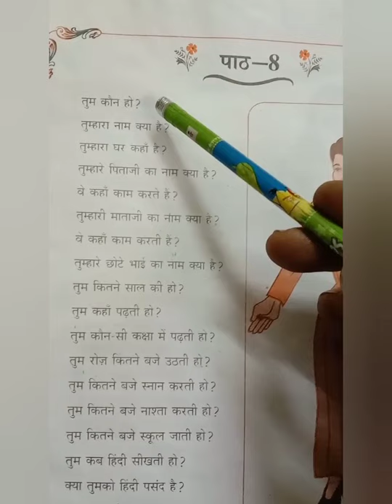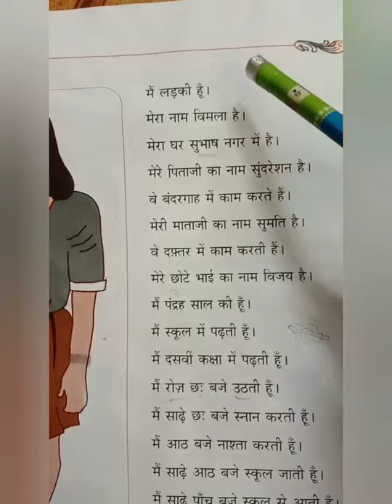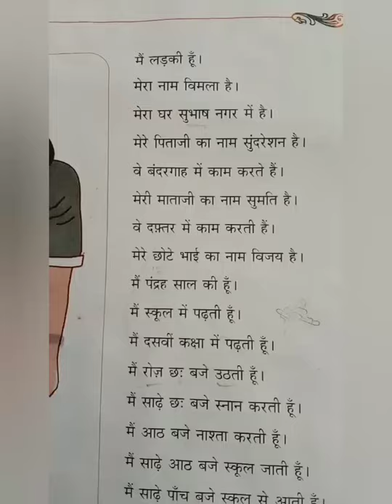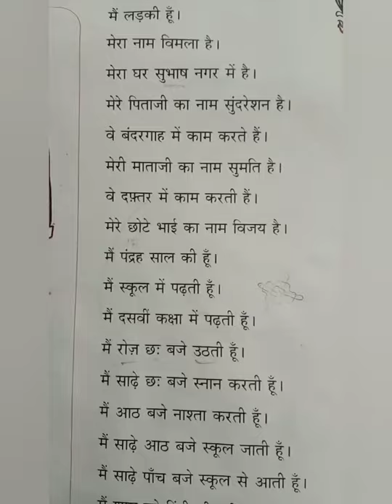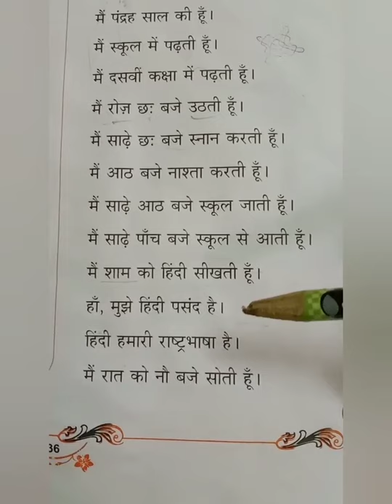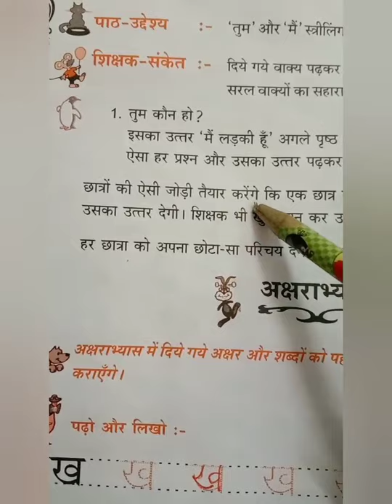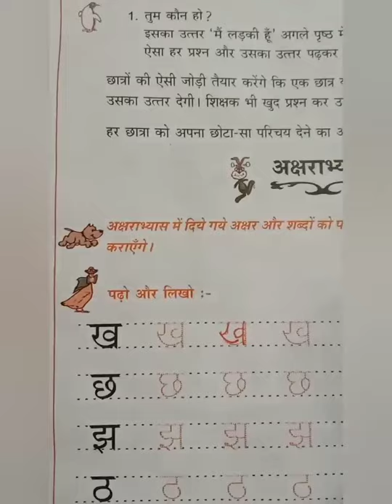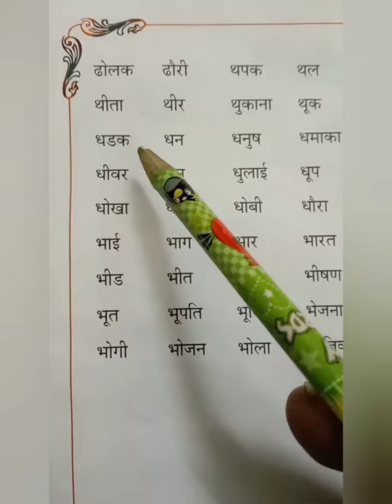Lesson 8 parichay book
It Lesson 8 parichay book
तुम कौन हो
मैं लड़की हूं
तुम कितने साल की हो
मैं 15 साल का हूं